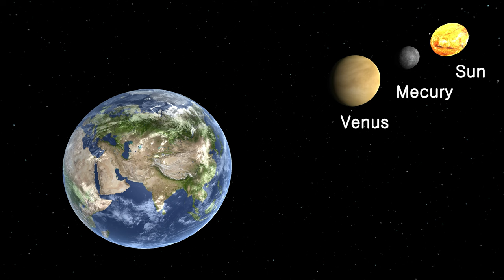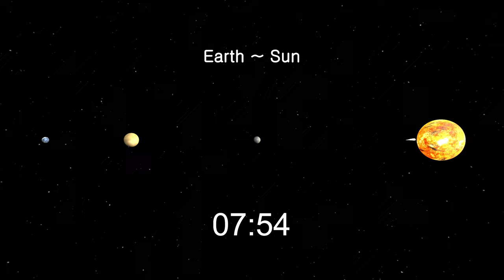How Long Does It Take Light To Travel From The Earth to The Sun? | Planet Comparison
Solar System tour at light speed!